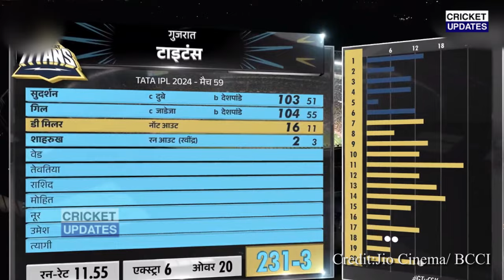GT Vs CSK: देखिए हार के बाद Stadiyum से बाहर निकलते ही पिटे CSK खिलाड़ी वजह Dhoni भी हैरान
chennai super kings vs gujarat titans highlights 2024 live
chennai super kings vs gujarat titans live match
chennai super kings vs gujarat titans prediction
chennai super kings vs gujarat titans whatsapp status
chennai super kings vs gujarat titans whatsapp status tamil